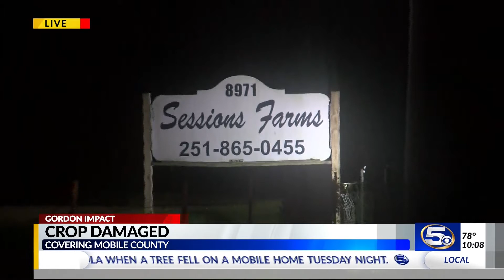Tropical Storm Gordon devastates pecan farm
The Sessions Farm Produce Stand has stood along the road for several years. Each fall, the stand is filled with pecans grown just down the road, but damage from Tropical Storm Gordon is leaving more pecans ruined on the ground than on the table.